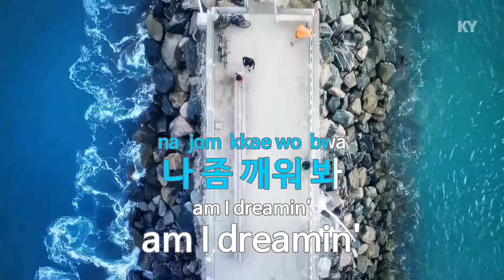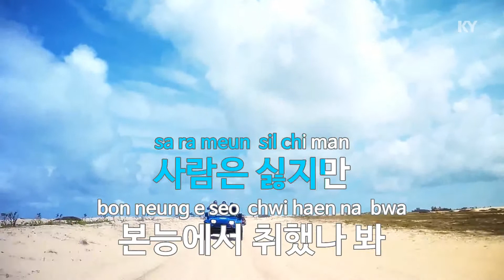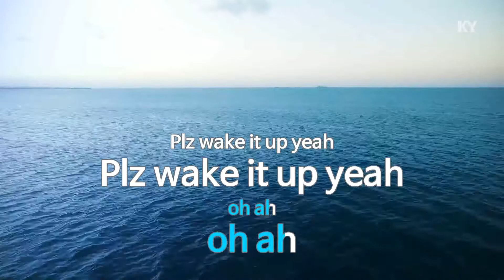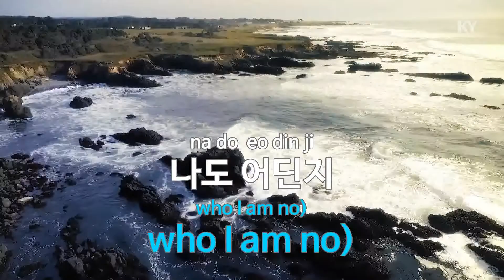Daydreamin(Feat.sogumm, 우원재(Woo))(Prod. Yosi,CODE KUNST) - 래원(Layone) (KY.28292) / KY Karaoke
★ 곡 정보 ★
번호 : 28292
제목 : Daydreamin(Feat.sogumm, 우원재)(Prod. Yosi,팔..
가수 : 래원
작사 : 래원,팔로알토,우..
작곡 : Yosi,팔로알토,코..

Copyrightⓒkeumyoung